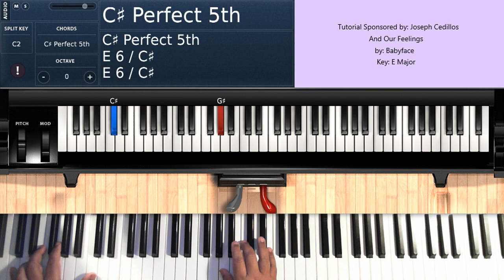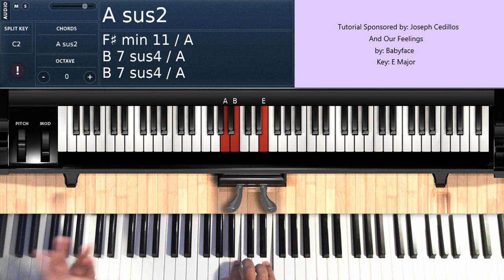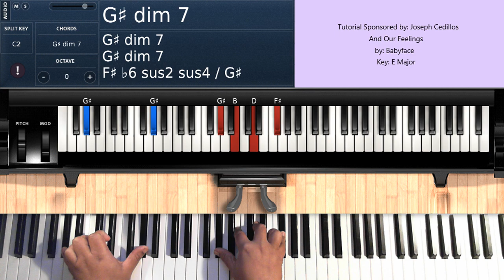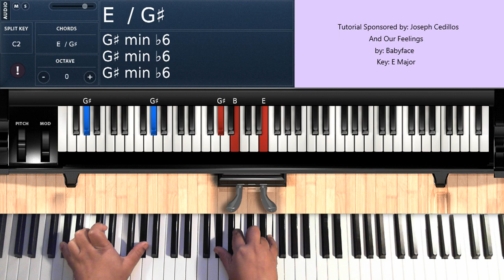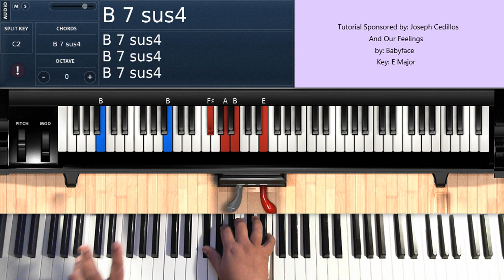And Our Feelings (by Babyface) - Piano Tutorial